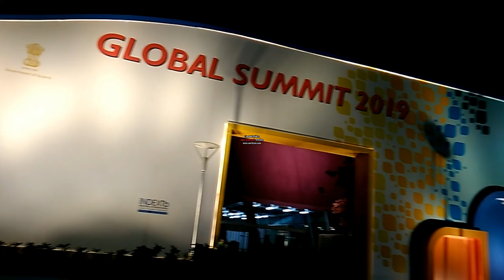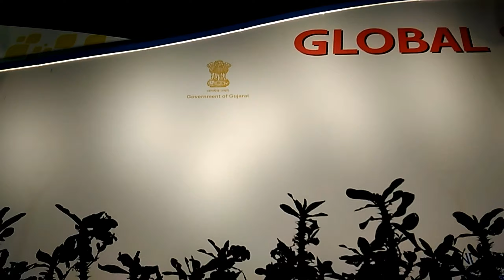Vibrant gujrat 2019